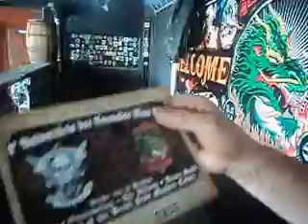aniversário do moto clube Cromados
evento foi dia 01 de setembro de 2013. a partir das 12hs.
Emidio presidente dos Dragões moto clube convida a todos para nosso evento no Chão Selvagem